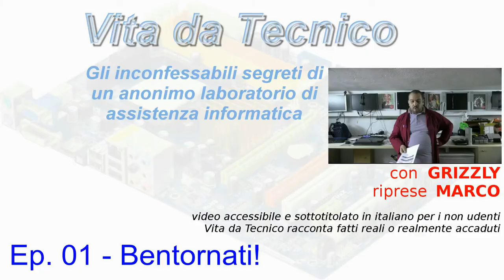Vita da Tecnico 2x01 - Bentornati!